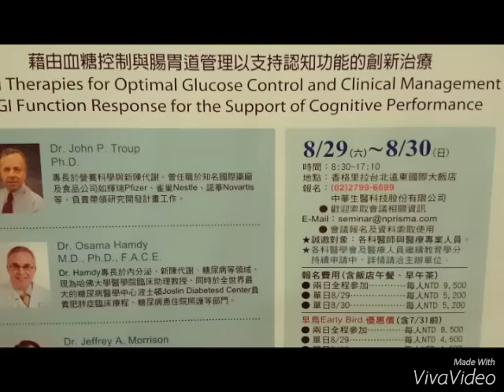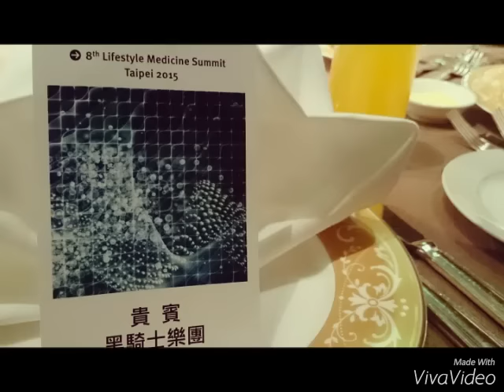黑騎士薩克斯風樂團在遠企國際大飯店香格里拉廳之準備及演出